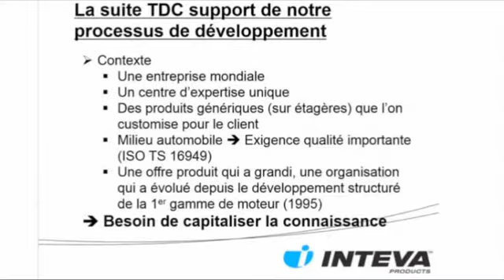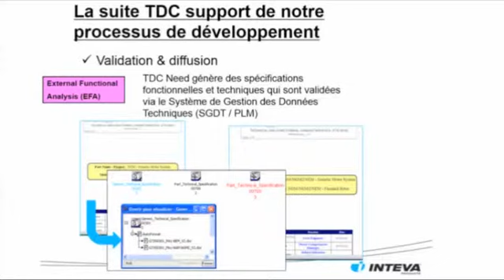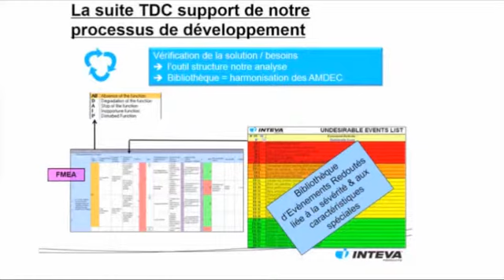Processus de Robust Design et logiciels chez INTEVA Products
Comment le processus de développement (Robust Design) est supporté par les logiciels Knowllence en analyse fonctionnelle et AMDEC
Quels sont les gains obtenus.